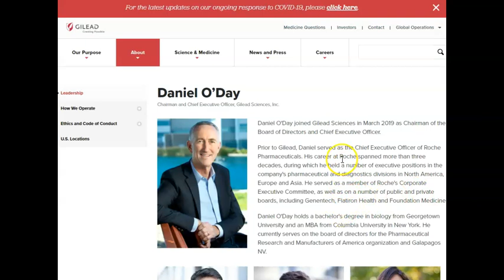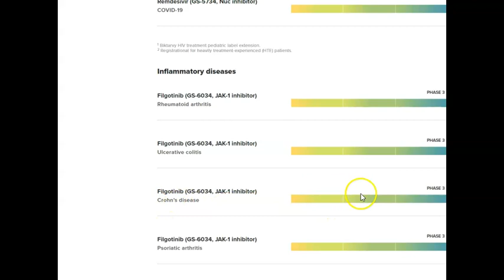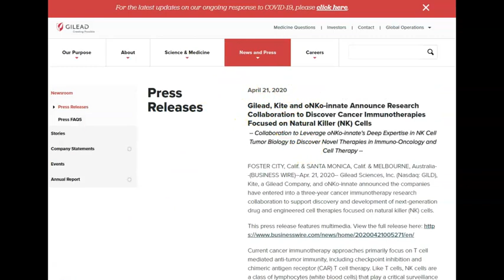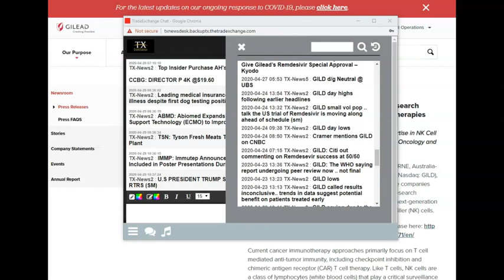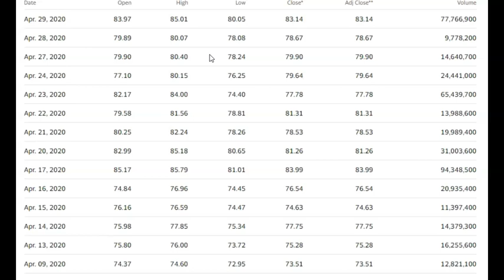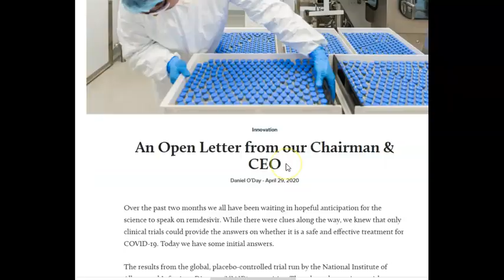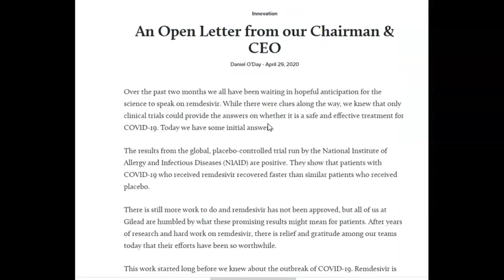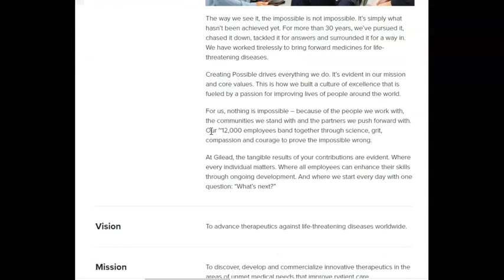$GILD GILEAD what is happening in the PIPELINE!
If you trade options you will want to check out Cheddar Flow right here and get a FREE 7 day trial first , try it before you decide if you like it